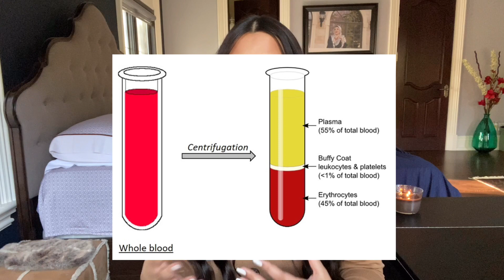HOW TO TREAT OILY HAIR NATURALLY | Life changing hair hacks & warnings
In this segment of Science Sundays we're talking all about why your hair is oily, and how to treat oily hair naturally!

Having an excessively oily scalp can get tedious! Feeling like you have to wash your hair every day is not only time consuming, but also takes away from the integrity of your hair and the natural oils it does need in SOME capacity to maintain its health.

0:40 - why washing your hair often is building up sebum and is part of the problem (and other possible causes)
1:52 - solutions for greasy hair (hint: exfoliating scalp treatment and double cleansing hair)
3:40 - warnings - what not to do
4:09 - at home remedies (acv rinse, tea tree oil)
5:02 - what to eat for amazing hair

You can find Subi Super Juice, apple cider vinegar, essential oils, and more,

If you're interested, check out my video of my story on how I lost my hair and grew it back

Let me know what you think, and what you’d like to see next!

THANK YOU & ALL my love,

Mashal